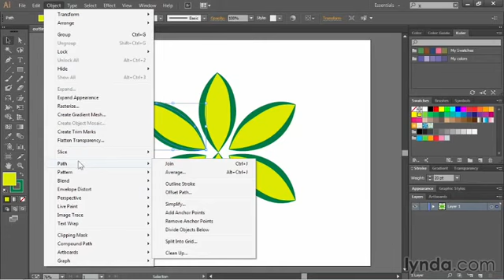Урок #46 Сохранение обводок в режиме Outline в Adobe Illustrator Полный курс обучение с нуля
Полный курс по Adobe Illustrator. Сохранение обводок в режиме Outline .